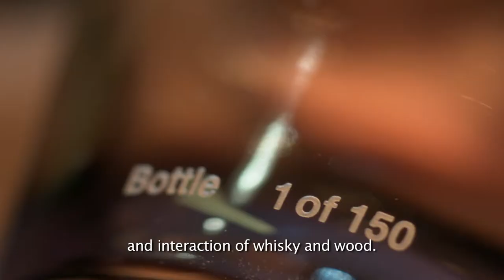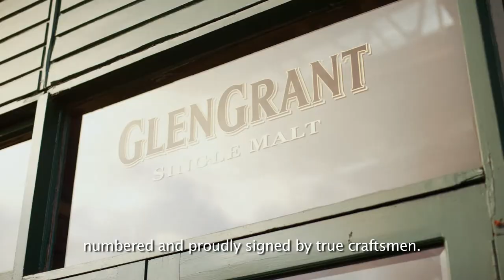Glen Grant 50 Year Old